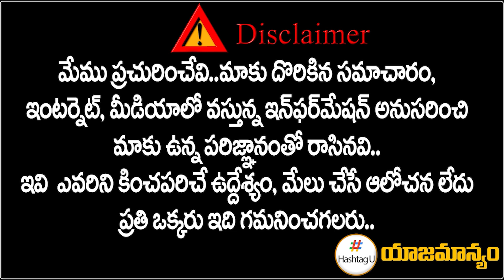తెలంగాణపై కిరణ్ యాక్షన్ ప్లాన్ || Kiran Kumar Reddy Master Sketch on Telangana Politics || HashtagU